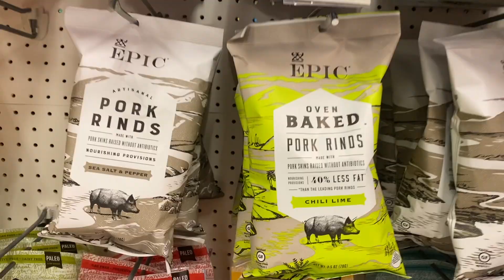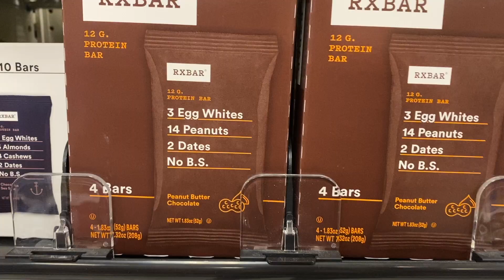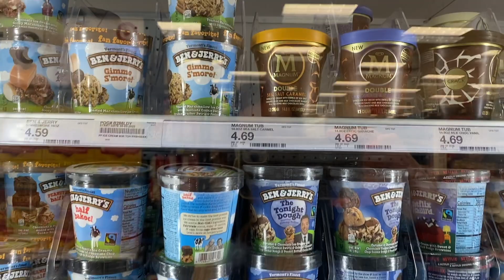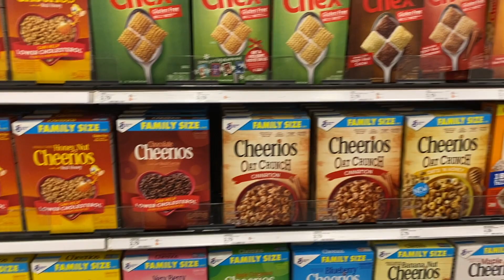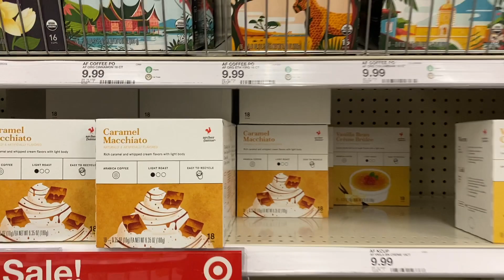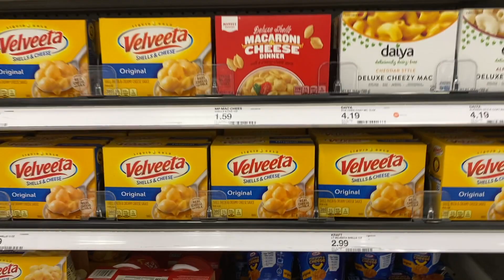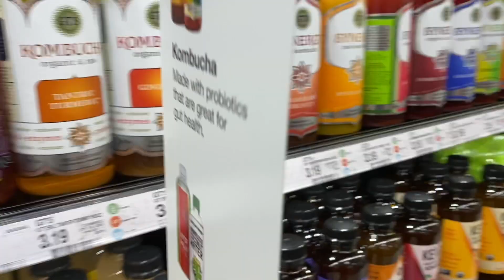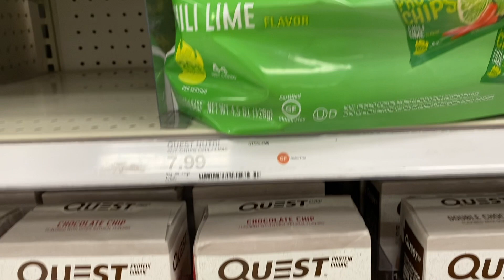Jak wygląda TARGET w Ameryce? |Studia w USA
Witajcie Kochani!
Zapraszam do mojej grupy na fb gdzie odpowiadam na wszystkie pytania- Studia w USA z TheAmerykanka
Przygotowałam filmik w ktorym pokaże wam jak wygląda target w USA. Ja znajduje sie teraz w stanie Michigan gdzie studiuje. Target to jeden z moich uubionych sklepów. Praktycznie możecie znalesc tam wszytsko co tylko checie. Piszcie w komentarzu jakie słodycze najbardziej chcielibyście spróbować.. Amerykańskie słodycze naprawde maja mnóstwo opcji i smaków!

My cameras:
GoPro7 black
SONY a6400

Editing in
Imovie

karolina_noszczyk

Studia W USA z The Amerykanka